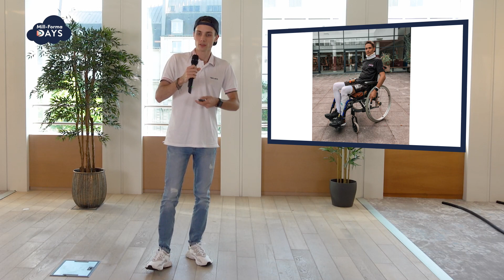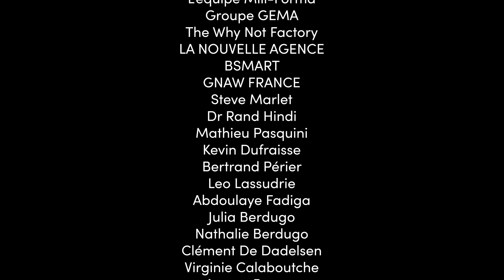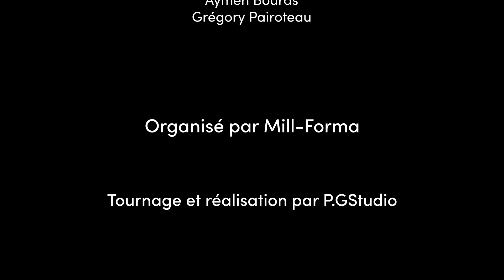Léo Lassudrie - L'art de la persévérance X Mill Forma Days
L'art de la persévérance.
Masterclass animé par Léo Lassudrie le 24 Juin 2021 en direct des Mill Forma Days.